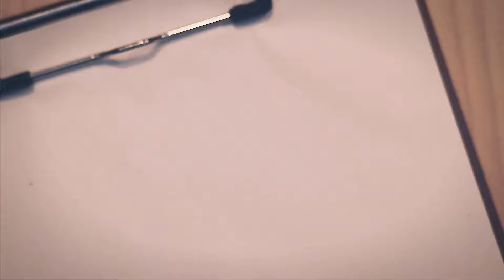36 - NEW OLD ROOM